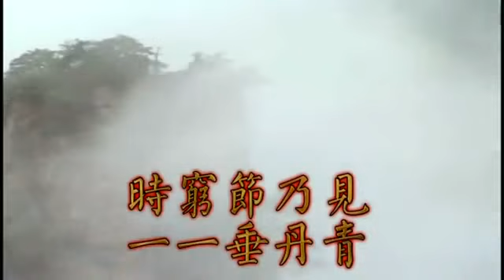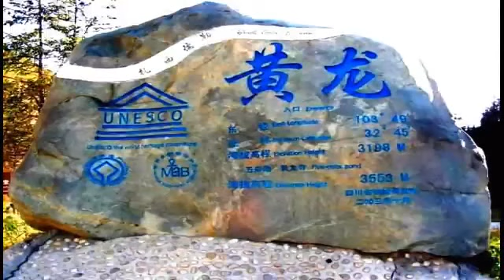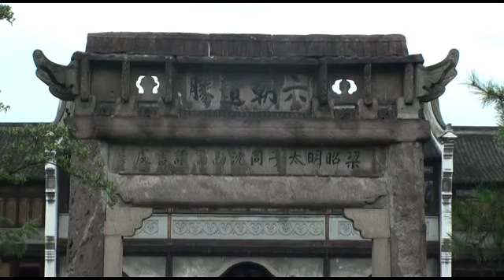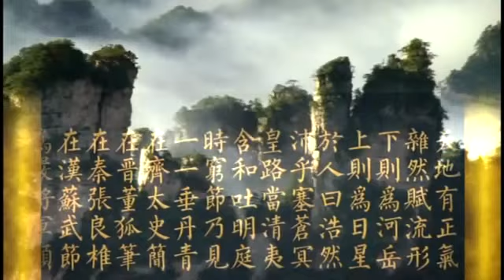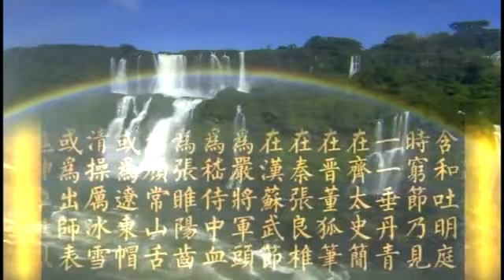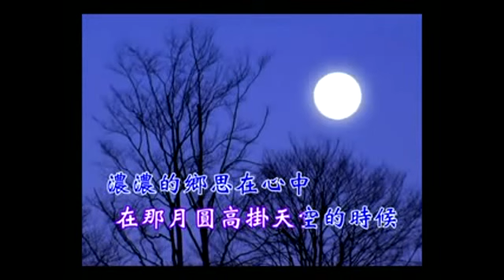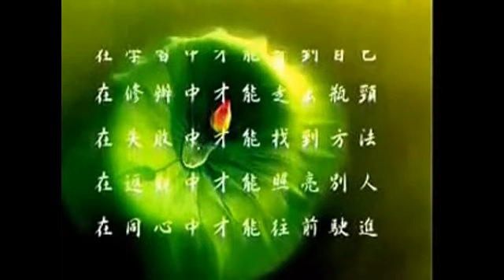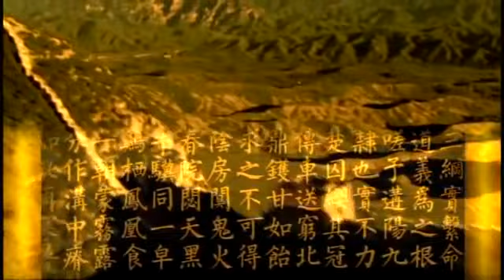ps2-動畫風景;-何謂？〔浩然之氣〕〔不休息菩薩〕前人老慈悲 何謂？ 浩然正氣 。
天地間存在著一股正氣，紛雜地散佈在各種物體上：在地面上就是江河山嶽的浩蕩與崇高，在天上就是日月星辰的光輝，在人身上的就是浩然正氣，它盛大地充滿在天地間。當國家太平的時候，為人臣者都含蘊著和順之氣，效力於盛明的朝廷中；一旦時局艱難，忠臣的節義才會表現出來，而一一留在史冊之上：
  正氣表現在齊國有太史犧牲性命，忠實記錄「崔抒其弒君」的簡冊；在晉國董狐不畏權勢，直書「趙盾弒其君」的史筆；在秦朝，有張良募請大力士狙擊暴君的大鐵椎；在漢朝，有蘇武出使匈奴、牧羊北海所持的符節；東漢時，有寧可斷頭也不投降的嚴顏將軍；有侍中嵇紹用身體護?晉惠帝，而濺在帝衣上的忠烈血；有死守睢陽的張巡，恨不能吞滅逆賊的碎齒；有常山太守顏杲卿，罵賊不屈而被鉤斷舌頭；正氣有時是東漢時著黑帽布衣隱居遼東的管寧，他的節操比冰雪還要堅貞潔白；有時是三國時代寫〈出師表〉的諸葛亮，連鬼神都感泣他壯烈的精神；有時是東晉的祖逖，領軍渡江北伐，意氣激昂立誓要吞滅入侵的胡人；有時是唐朝的段秀實，奪笏擊打叛賊朱泚，使逆賊因而頭破血流。
這種廣大充沛的浩然正氣，嚴正而令人敬畏地永存在宇宙之間。當它貫通日月時，個人的生死又哪裡值得計較呢？地角依靠它而永久穩立，天柱依賴它而得以高聳，人倫中君臣，父子，夫婦的綱常有了它，才能維繫而不墜，而道義就是正氣的根本。
  可嘆的是我遭遇到窮厄的時局，現在國家滅亡了，實在是我這個臣子沒有為國家竭盡心力啊！倉促之間成了俘虜，被關進驛車押送到極北的大都。我已將生死置之度外，即使被烹煮而死，也會把它當做像喝糖漿一樣的甘美。我只求痛快一死，卻不能啊！在陰暗寂靜的囚房裡，處處閃著鬼火；雖在春天，牢院的房門深鎖，白晝一如黑夜。把我和一般囚犯關在一起，就好比千里馬與牛同槽共食、野雞與鳳凰一同棲息、一同飲食。一旦罹患疾病，我預料死後將會被棄置在溝壑中，變成腐爛的屍體。像這樣經過了兩年，各種惡氣自行退避。可悲呀！這塊低溼的地方，竟然成為我的安樂世界！難道我還有其他巧妙的方法？使得陰陽寒暑的惡氣不能侵害我。我自視有一顆光明的心，永遠忠誠不變，把富貴看如浮雲罷了。我滿懷無盡的憂思，何時能終了！蒼天啊蒼天！這苦難到何時才能終止呢！古聖先賢雖已遠去，但是他們的模範事蹟永留人間。在透風的屋簷下翻讀聖賢的典籍，前哲的道義風範如在眼前，他們的光芒映照著我的顏面。